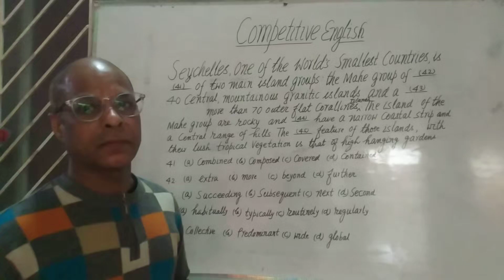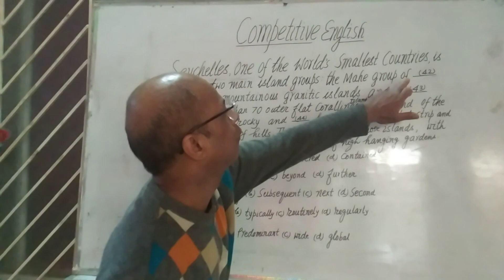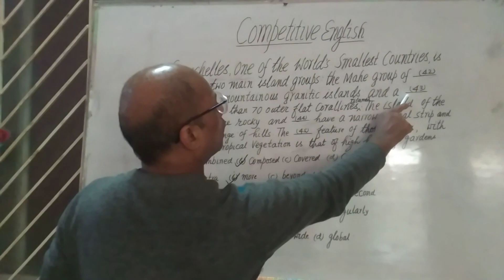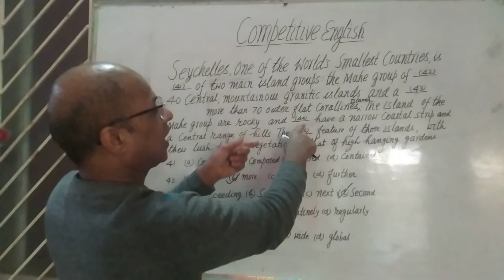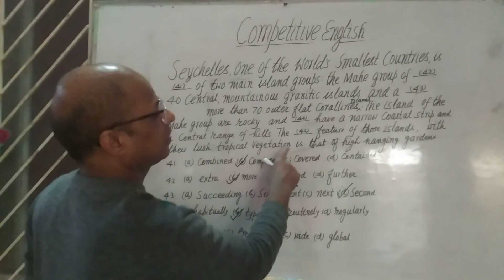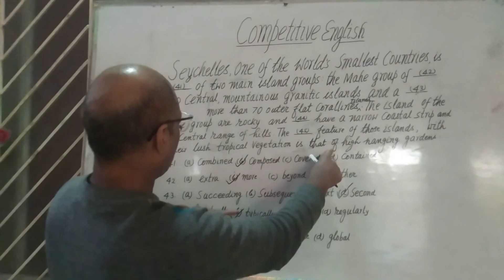Fill in the blanks for Patna High Court/Competitive English 💯✍️